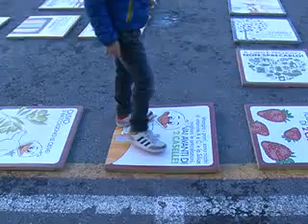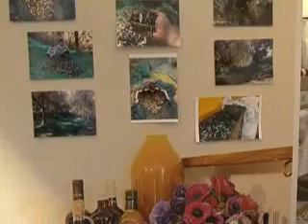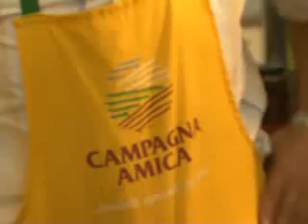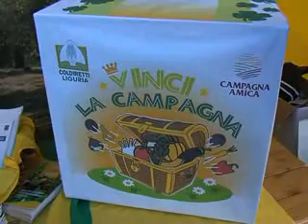OLIOLIVA 2014 : LA COLDIRETTI